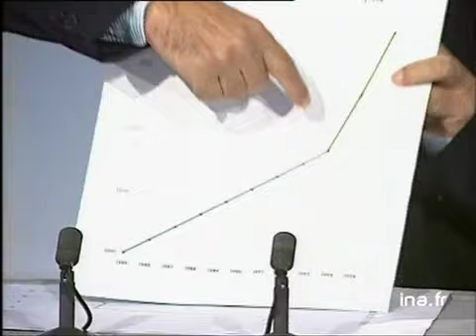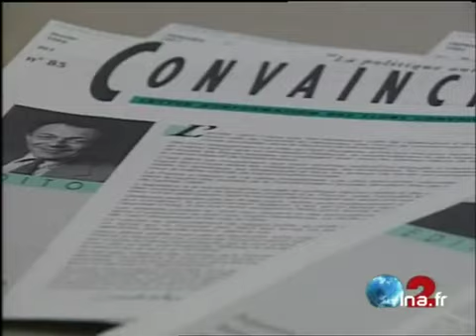Henri Emmanuelli "Il faut arrêter le financement de la politique par les entreprises" | Archive INA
27 octobre 1994
Invité du plateau: Henri Emmanuelli, premier Secrétaire du Parti Socialiste. Il répond aux questions de Bruno Masure. "il faut arrêter le financement de la vie politique par les entreprises, et rétablir les mesures anti-corruption". Il évoque les collectivités locales et les concessions sur l'eau: "pas d'accord avec Balladur"... "les entreprises ne donneront qu'aux partis de droite". Il évoque sa mise en examen. Question: "les juges vont-ils trop loin ? "  Réponse: "je ne redoute pas un gouvernement des juges; le souverain dans ce pays, c'est le peuple" Il évoque les remords exprimés par Balladur au sujet de la détention provisoire. Critique l'assertion de Balladur selon laquelle "la France va mieux". Emmanuelli montre à la caméra des graphiques sur le chômage, sur la dette publique et sur le déficit de la sécurité sociale. A propos du sujet précédent sur Rocard, il déclare: "Oui, Rocard peut conserver ses chances. Il évoque les rumeurs qui circulent au sujet de la candidature de Delors, d'après lesquelles Delors serait "contré par le PS" et les dément sans équivoque. politique; archive television; archive tv; ina; inna; Institut National de l'Audiovisuel; french tv Images d'archive INA